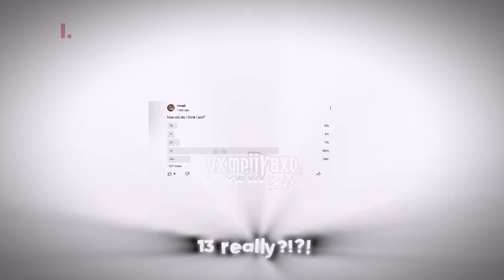IM JUST 16 !!! (AGE REVEAL!!!!!) // old trend // gacha meme // rlly lazy 😭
ignore !!

(i’m flopping ok) 😭😭